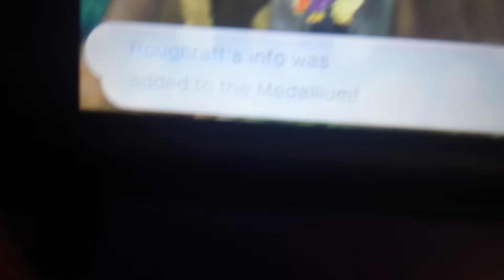Daninja plays yo kai watch 2 5th fail rec pls enjoy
Yo kai watch 2 boiiiiiiiiiiiiiiiiiiiiiiiiiiiiii